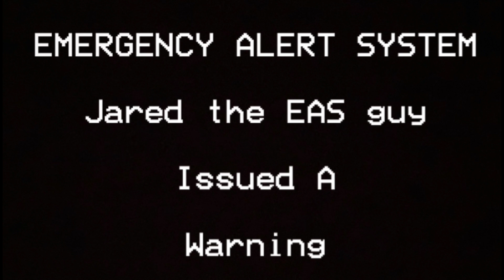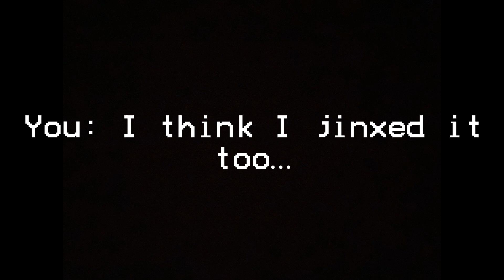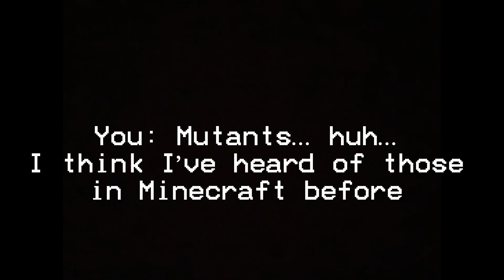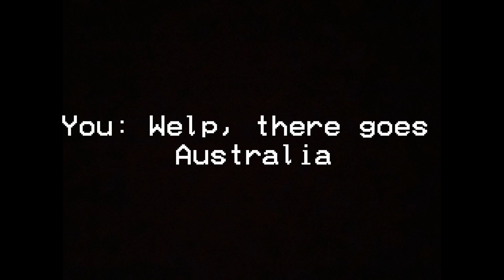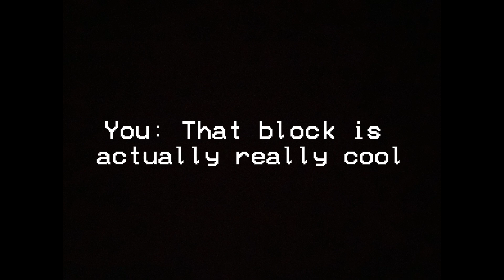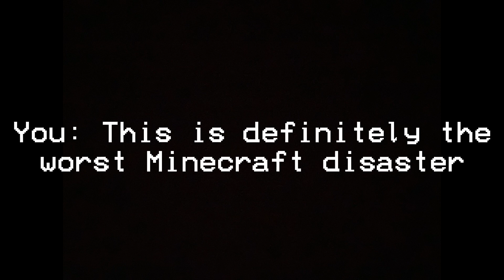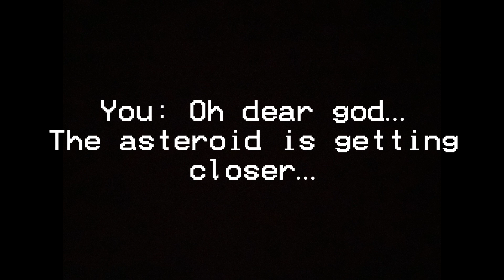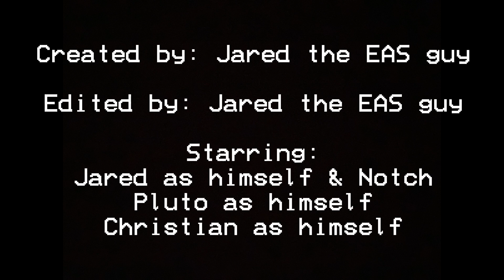EAS scenario 35 (MEGA): The Minecraft disaster 4: the time has come